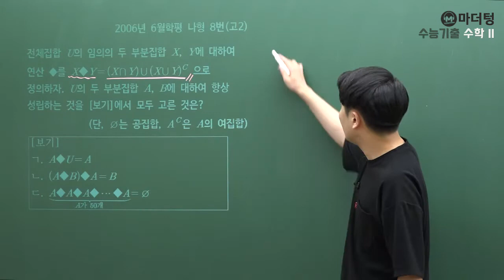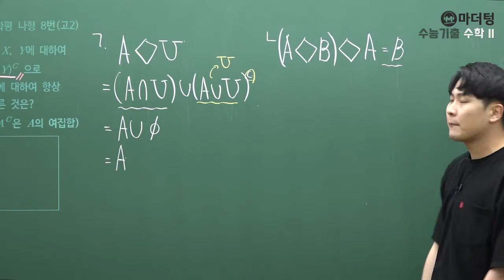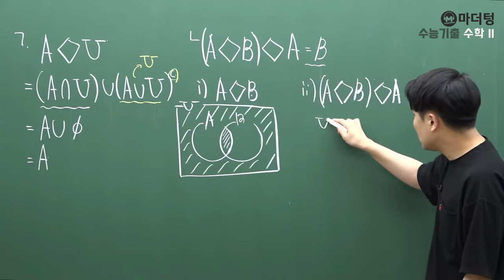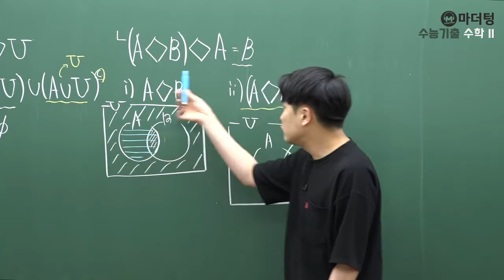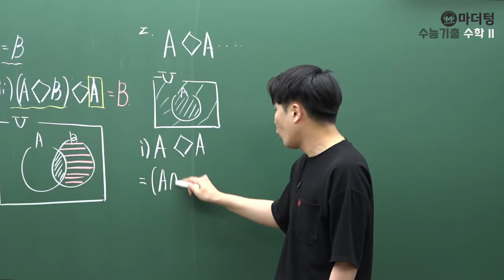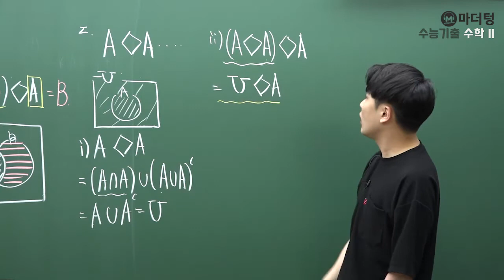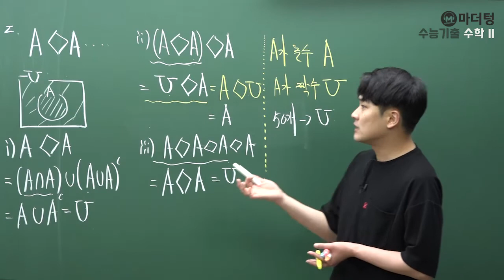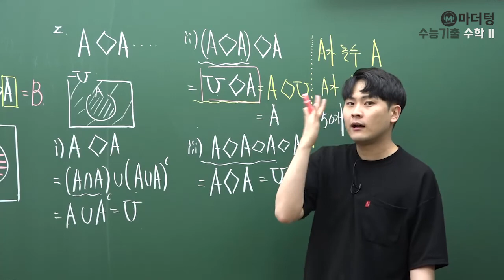[마더텅] [수학 2] 2006년 6월학평 나형 8번(고2) (풀이 : 우수종 선생님)